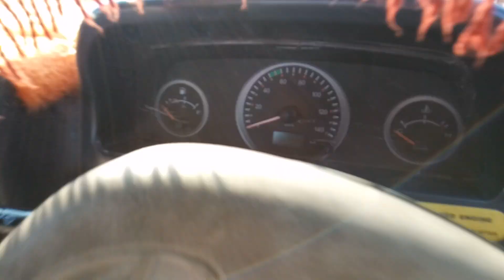Bolero Maxitruck plus power steering without body pickup